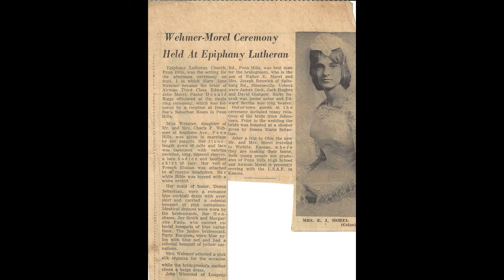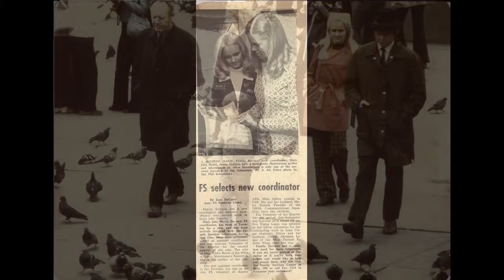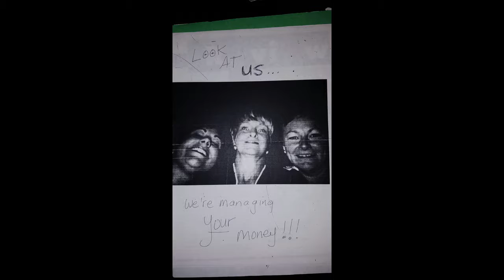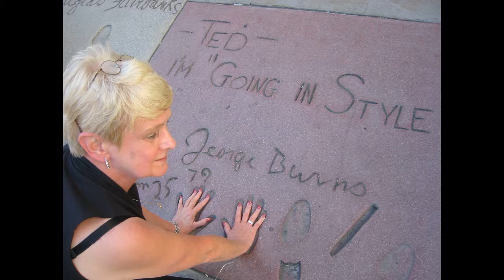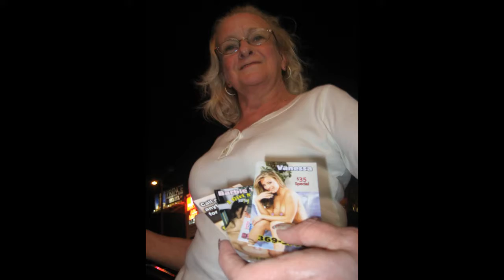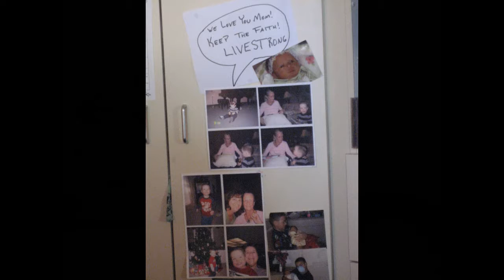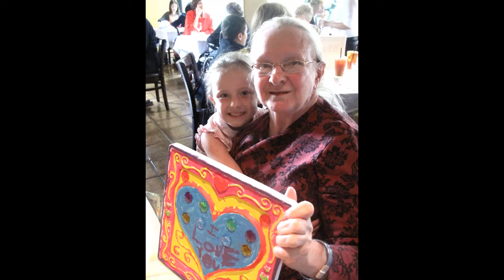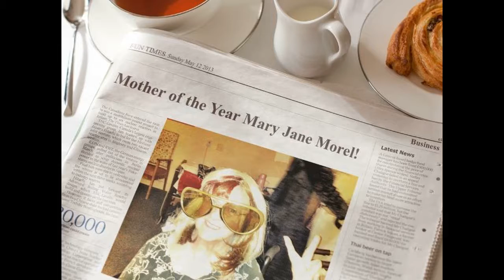Mom / Mary Jane Morel - Celebration of Life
Here is my memorial slideshow for my mom - Mary Jane Morel who passed on 5/5/17 in Sacramento, CA.  I love you mom, rest in peace!